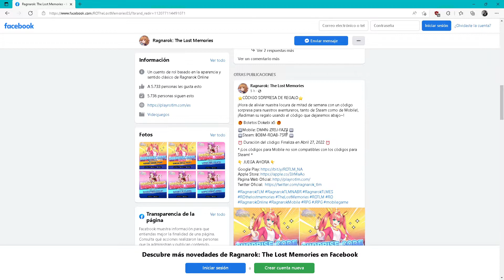Ragnarok: Lost Memories - Código canjeable | Válido: 20/04 - 27/04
Mi Discord ID:
FedeXX58#2473

Idea del personaje de FedeXX58 en cualquiera de sus aspectos:
FedeXX58

Creador del chibi 2D:
Jordan Biglieri

Mi Discord ID:
FedeXX58#2473

FedeXX58